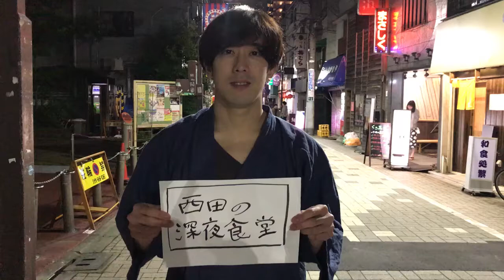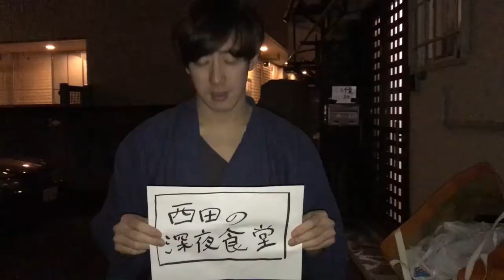アメリカンドッグちょい足しの夜〜西田の深夜食堂〜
🔸毎週木曜２２時更新🔸
今回はファミマちょい足しレシピの「アメリカンドック」編！
よしもと芸人 西田好孝が深夜の駅ロータリーでお腹を空かせたひとを探すドキュメンタリー。
食べたいものをご馳走する代わりにお悩み聞かせてもらう。その一部始終をご覧ください。